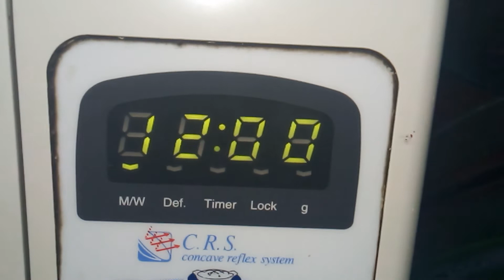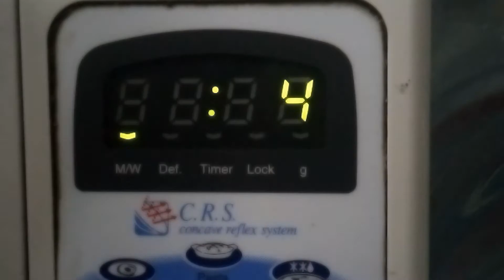Quick Brownie Recipe by Life Pantry of Nadia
A Chocolate Brownie Recipe which is prepared in just 12 minutes and also very rich and chocolaty!